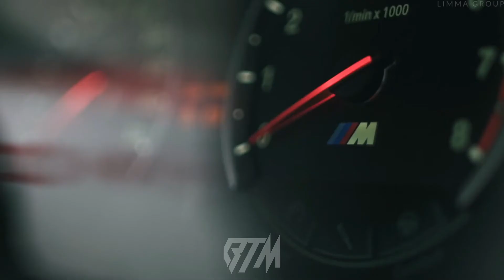Emre Kabak - High Speed | BMW showtime | Car cinematic Video